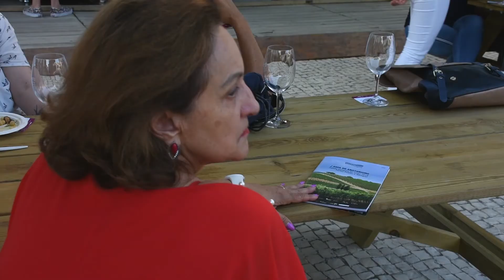Vinhos A.GOSTO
Vinhos A.Gosto foi a iniciativa que levou vinhos, petiscos e música ao Largo de São Pedro, no centro histórico de Torres Vedras.
De 1 de agosto a 1 de setembro, todos os dias contaram com uma seleção de petiscos preparados por restaurantes locais e um leque de vinhos de Torres Vedras e Alenquer, concelhos que dão forma à “Cidade Europeia do Vinho 2018”.
A última sexta-feira ficou ainda marcada pelo lançamento do Guia do Enoturismo de Torres Vedras e Alenquer. Um momento que contou com a presença de Carlos Bernardes, presidente da Câmara Municipal de Torres Vedras, Bernardo Gouvêa, presidente da Comissão Vitivinícola da Região de Lisboa, e Ana Umbelino, vereadora da Cultura da Câmara Municipal de Torres Vedras.
Demonstrações de showcooking e provas comentadas deram forma ao programa do evento, que ainda proporcionou finais de tarde ao som de djs e artistas locais.
Um mês em que a variedade gastronómica e vínica da região esteve em destaque, com o Vinhos A.Gosto a integrar a programação da “Cidade Europeia do Vinho 2018”.